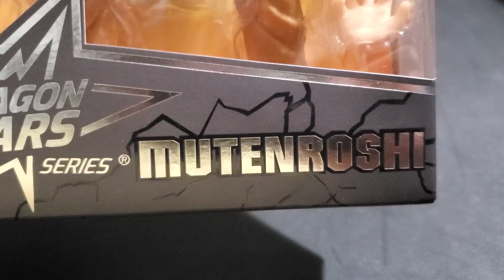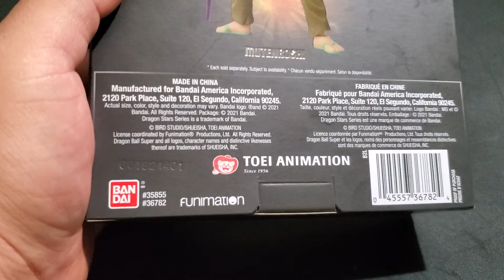Dragon Ball Super Dragon Stars Series 11 - Master Roshi